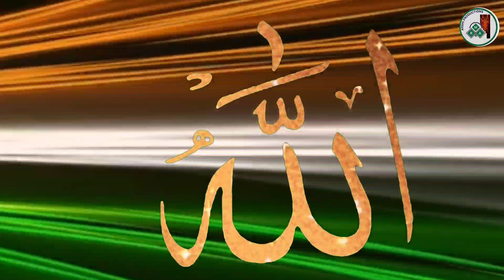Mere Hindustaan | Farhan Sabri | Arvinnd Ojha | New Independence Day Song 2023 | New 15 August Song.